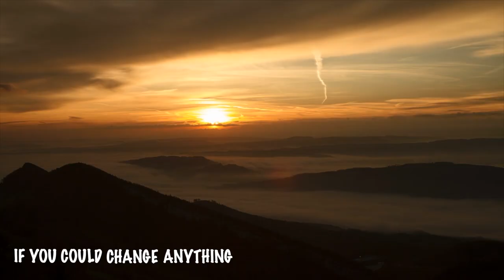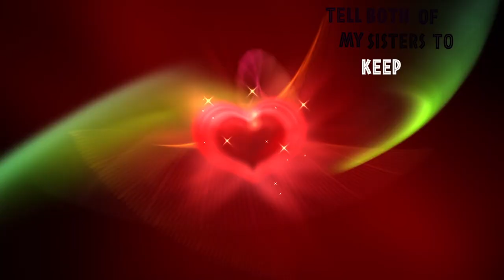Kaio Blaze - Would You Go Back (Beat by Glen Thomas)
Kaio Blaze & B-L.O.V.E team up in a short to visit the question; "If you could go back in time, would you go back?" These bars from Kaio Blaze share what He would do if given that chance. Enjoy!